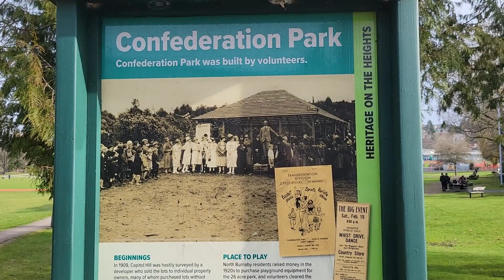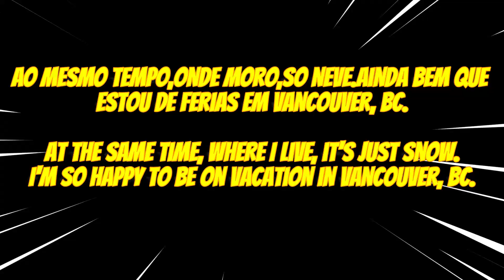Belissimo dia em Vancouver, BC, Beautiful day in Vancouver, BC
Ola amigos,
estou muito feliz por estar em Vancouver, longe da geleira onde estou morando.Nova Scotia, é linda ,mas o inverno é muito rigoroso.

Hello friends,
I'm very happy to be in Vancouver, far from the glacier where I'm living. Nova Scotia is beautiful, but the winter is very harsh.

Se você gosta do meu canal, considere inscrever-se como membro. Obrigado a todos pela sus asinatura!